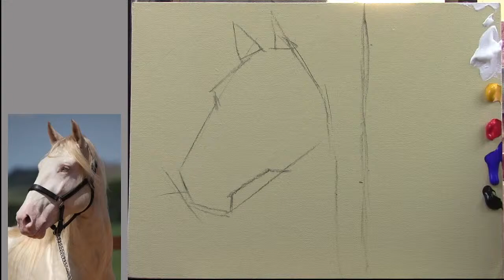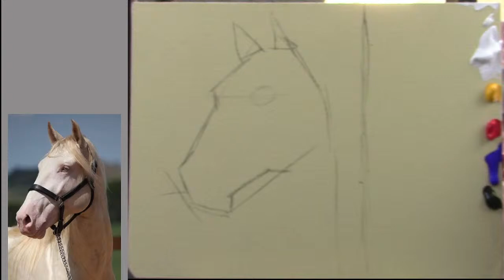Painting a horse with Acrylics